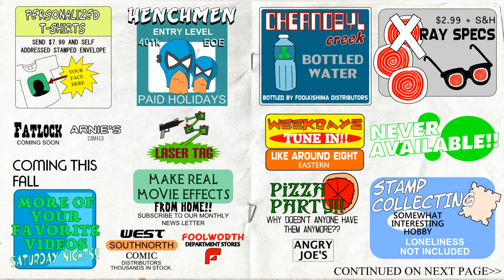The All New Extra Ordinary Adventures Issue 13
Watch The All New Extra Ordinary Adventures Issue 13